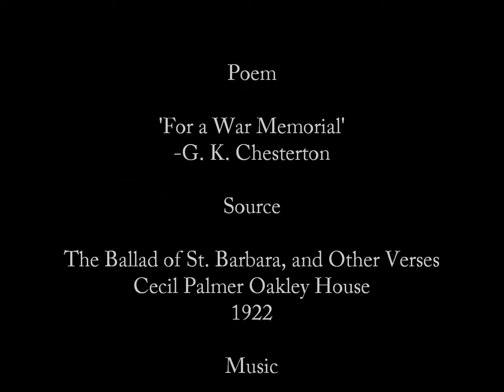For a War Memorial - G. K. Chesterton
For a War Memorial

(SUGGESTED INSCRIPTION PROBABLY NOT SUGGESTED BY THE COMMITTEE)

The hucksters haggle in the mart
The cars and carts go by;
Senates and schools go droning on;
For dead things cannot die.

A storm stooped on the place of tombs
With bolts to blast and rive;
But these be names of many men
The lightning found alive.

If usurers rule and rights decay
And visions view once more
Great Carthage like a golden shell
Gape hollow on the shore,

Still to the last of crumbling time
Upon this stone be read
How many men of England died
To prove they were not dead.

Source:

The Ballad of St. Barbara, and Other Verses
Cecil Palmer Oakley House
1922

A Thought:

If peace only had the music and pageantry of war, there’d be no more wars.
-Sophie Kerr